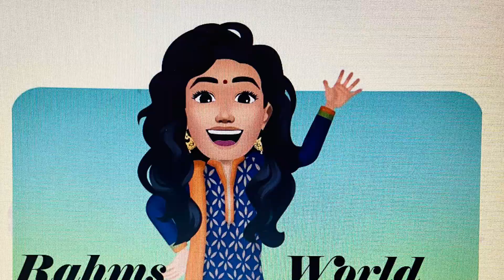My Cotton Saree collection |My simple and Soft Cotton Sarees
Hello friends in this video we will see my cotton saree collection, Hope you all will like my cotton saree collection, and also dont forget to mention which one was your favorite in the comments below.